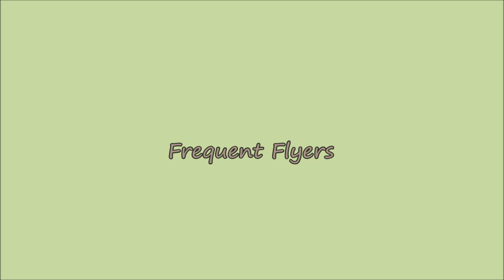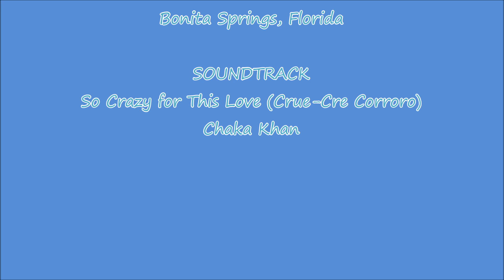Frequent Flyers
Frequent Flyers - After a day of high winds and cool weather when the birds seemed to ground themselves from the strong gusts, today we had some action with a pair of molten ducks on the shore while a cormorant flew by. The anhinga dried its wings in the wind and a snowy egret, tri-colored heron and two glossy ibises watched. The osprey had already found a fish to filet for breakfast. A snowy sailed across the lake as a jet sailed across the sky. A cormorant whizzed by as a great blue heron moved effortlessly across the blue sky. There was a mockingbird and some photoshop fun with a crow and some others. The cormorant skimmed across the water and the osprey went from the tree to briefly explore the surroundings before disappearing over the trees.